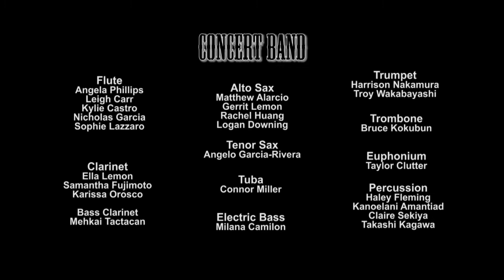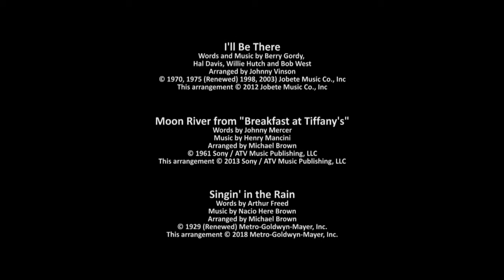"The Evening of the Arts 2021” – Hanalani Concert Band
Hanalani Schools Department of Fine Arts presents “The Evening of the Arts 2021” – Hanalani Concert Band.